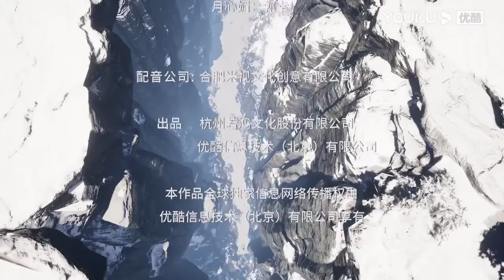MULTISUB【九天玄帝诀 The Success Of Empyrean Xuan Emperor】EP52 | 隐藏身份的王者复仇计划 | 玄幻古风漫 |优酷动漫YOUKU ANIME